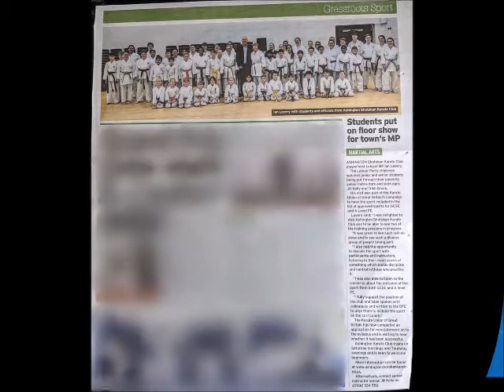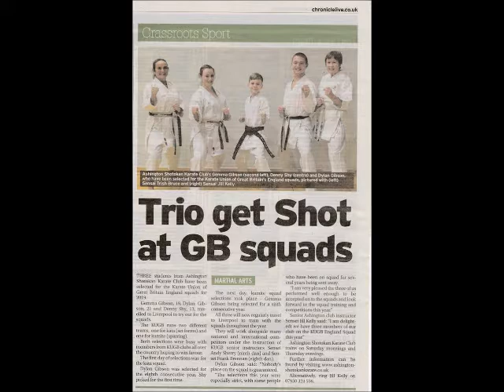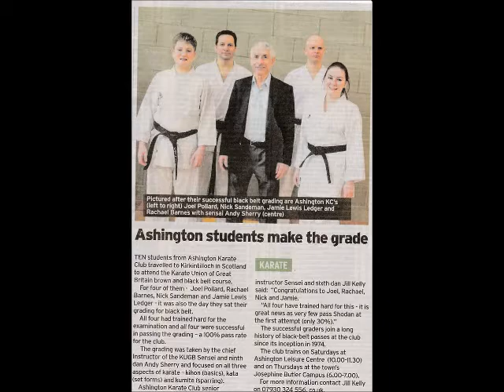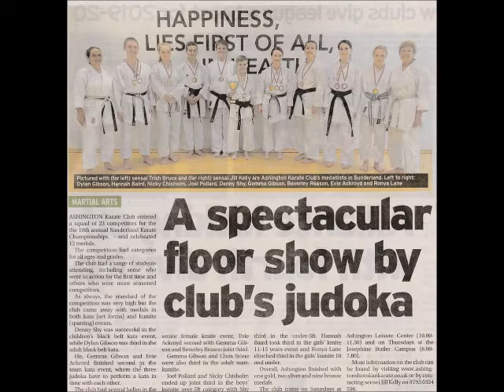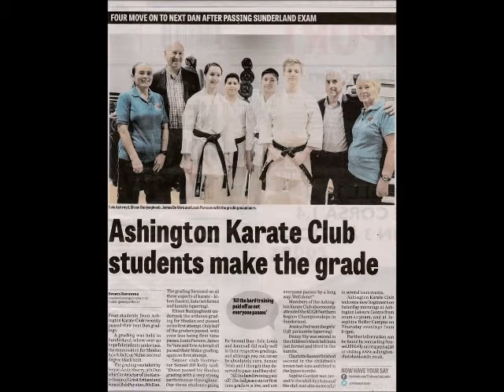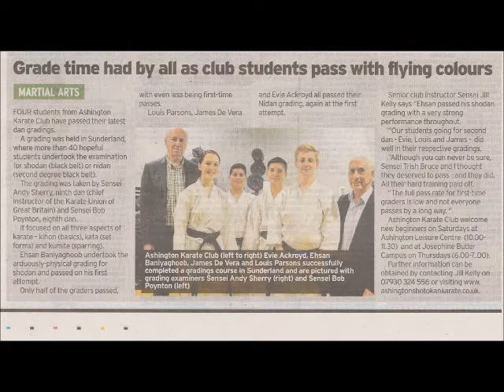ASHINGTON KARATE CLUB 2019